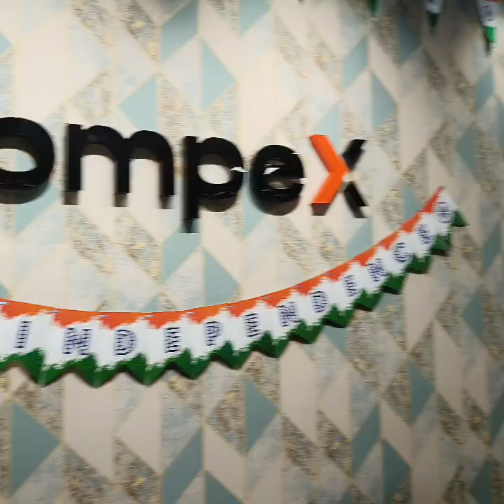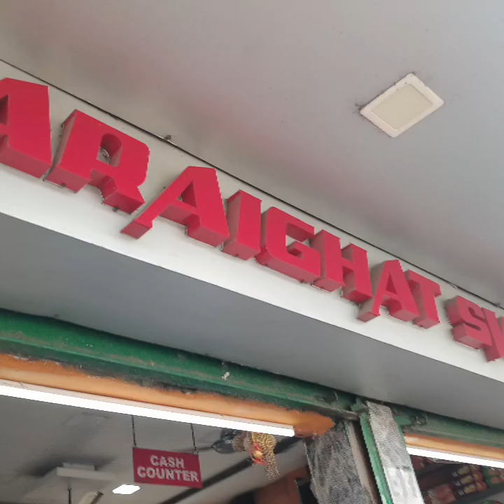kamakhya maa ke tample 🙏 मे ये कोन सा festivel हैं?? Guwahati vlog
kamakhya maa ke tample 🙏 मे ये कोन सा festivel हैं?? my Guwahati vlog#moni m vlogger my dailyvlog#myvlog myfamily vlog my Guwahati vlog#indian mom daily busy routien#assamese vegitarian family vlog my simple life vlog my daily heard life style vlog